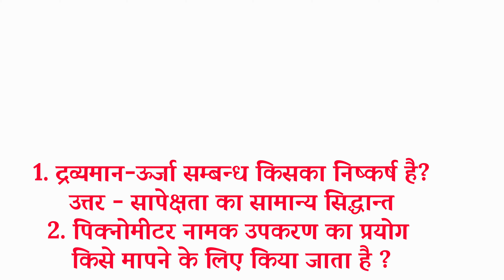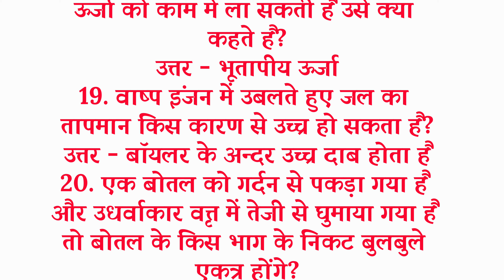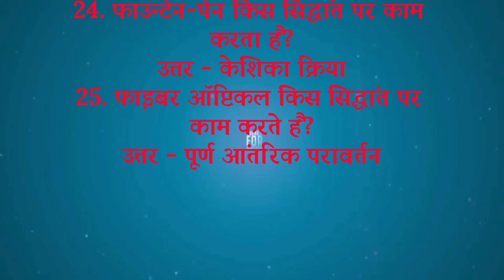general science question answer | bssc general knowledge | सामान्य विज्ञान bssc